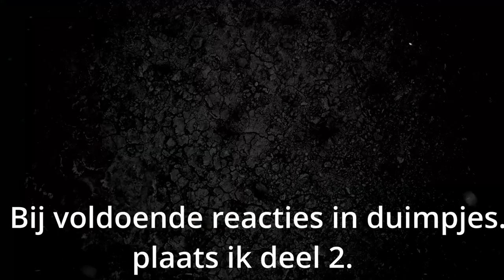Ik zie wat jij niet ziet Cindy weet meer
Cindy is para normaal begaafd, in deze video kijkt ze naar mijn vondsten die ik met een metaaldetector heb gevonden en probeert daar een gevoel bij te krijgen ..